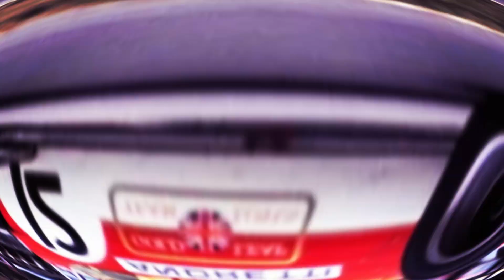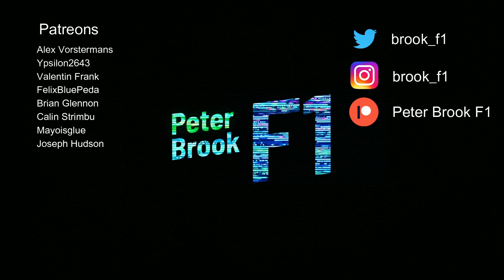Ranking EVERY F1 World Champion's Debut Race!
867 drivers have competed in Formula 1 over the past 72-and-a-bit years. Of those 867, 34 have been crowned Champion. To be Champion, it takes a combination of incredible skill, being in the right place at the right time, and a generous sprinkling of luck along the way. These 34 Champions all had to start somewhere, and their future successes may not have always been obvious at first. Here, we are going to rank every Formula 1 World Champions’ debut race. Not just how they performed, but how the weekend went as a whole; whether they had bad luck with mechanical problems, got penalised, or got caught up accidents that weren’t their fault. There’s quite a variety here, covering almost everything that can happen in a Grand Prix weekend, so let’s get started.